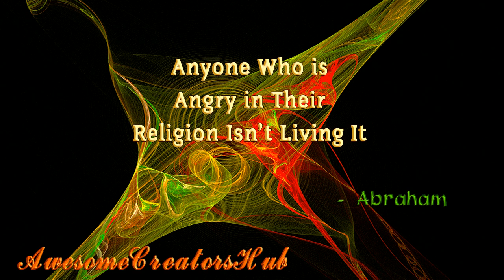Abraham Hicks: Anyone Who is Angry in Their Religion Isn't Living It